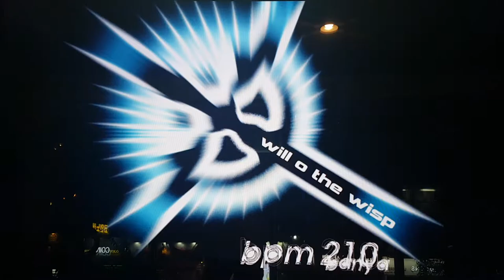윌 오 더 위스프 S13 Will o` the Wisp | Pump It Up Prime 2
Rebirth 버전 보스 곡 부문에서 윈터와 자웅을 겨루는 곡. 나중에 Fiesta 2에 나오는 이그니스 패터스와 살짝 비슷한 느낌이 나는 곡이죠. 아직 S 나온 적은 없음 ㅠㅠ